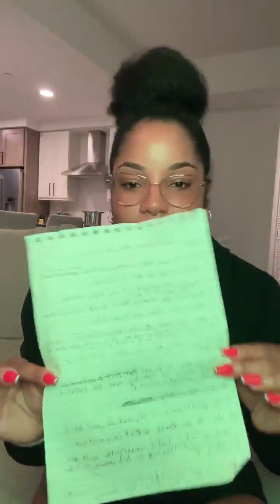Are you ready to intentionally date?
Are you tired of swiping endlessly on dating apps without finding someone truly compatible? Are you ready to take the next step in your dating journey and find a potential husband or wife? If so, I invite you to join me on my intentionally designed dating show.

I understand the challenges of finding love and how overwhelming the dating process can be. That's why I've created a platform where like-minded individuals can connect, get to know each other, and explore the possibility of a serious, committed relationship.

My dating show is specifically tailored for individuals who are ready to find their potential spouse and take the next step in their dating journey. We provide a safe and supportive environment where you can be your true self and make genuine connections with other like-minded singles.

So, if you're ready to find love and companionship with someone who shares your values and goals, I invite you to join me on our dating show. Let's embark on this journey together and find our happily ever after."